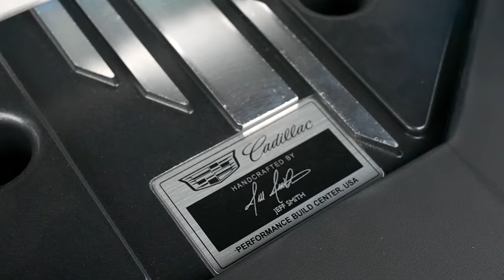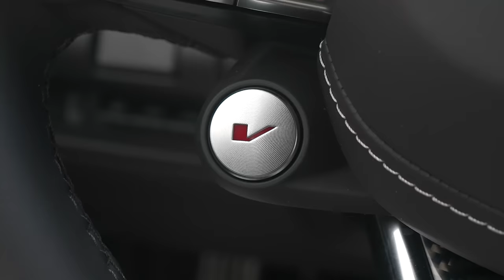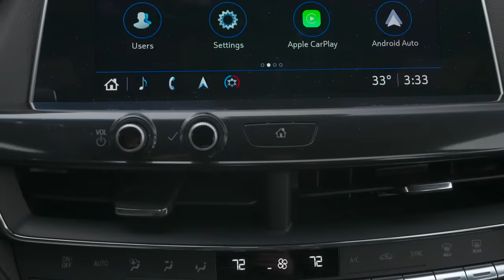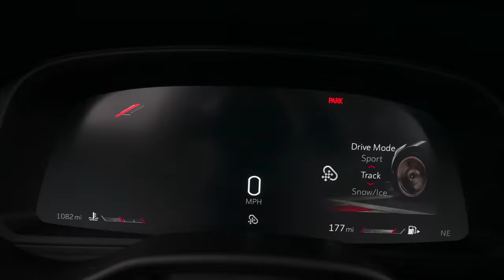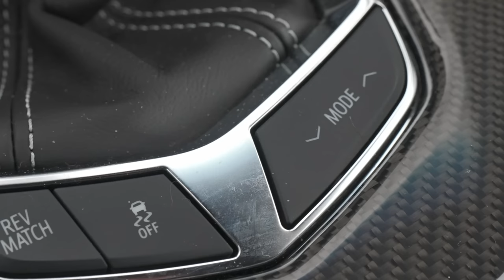2023 Cadillac CT5-V Blackwing Review | The Ultimate 668HP Manual Sedan!!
The Cadillac CT5-V Blackwing is a 668 horsepower supercharged maniac in a luxury sedan suit. RWD, standard 6-speed manual, magnetic ride suspension and a great chassis means this is one of the best performance luxury sedans ever built. The sheer power and torque from that 6.2L supercharged LT4 V8 is absolutely absurd, plus you get a fantastic soundtrack from the quad exhaust tips out back. The CT5-V Blackwing is the true successor to the CTS-V, and I loved this enough to seriously want one.